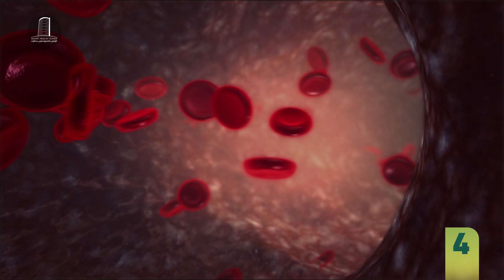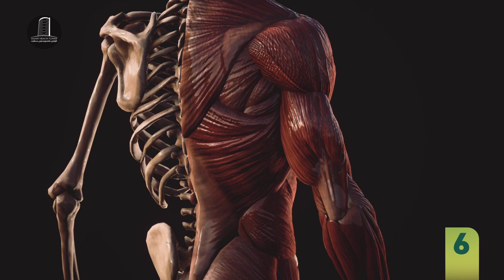نوێـــژ...جگە لەوەی پەرستشێکە لەڕووی جەستەییشەوە "کاریگەری گەورەی هەیە" 🕋🕌.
🤲پەروەردگار تەندروستی و لەشساغی ببەخشێتە ئێوەی ئازیز...
📞ژمارەی پەیوەندی:
سمارت وەرچەرخانە...